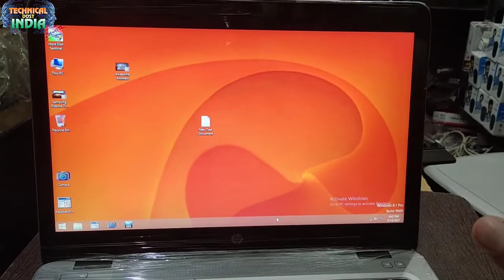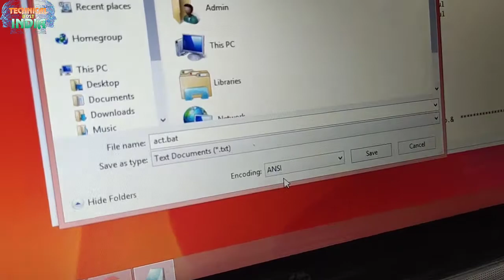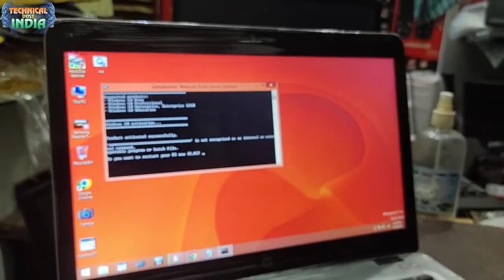How To Activate Windows 8.1/10/11|| windows 10/11Activate Kaise karte Hai 2022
Apne Windows 10 ko activated kaise karte hai 2022
how to activate windows 10 in laptop
windows
windows 10 activation free
windows 10 activation
windows activate kaise kare
windows activate kaise karte hain
windows activate kaise karen
windows 10 ko free me activate kaise kare
activate windows kaise karen
how to remove activate windows 10 watermark
windows activate watermark remove
how to activate windows 10 pro
how to activate windows 10 pro for free
how to activate windows 10 watermark
how get rid of activate windows watermark
activate windows 11 for free
windows 11 activation key
how to activate windows 11 in laptop
windows product key
windows oem key activation
how to activate windows
windows 11 activate
windows 11
anik tony